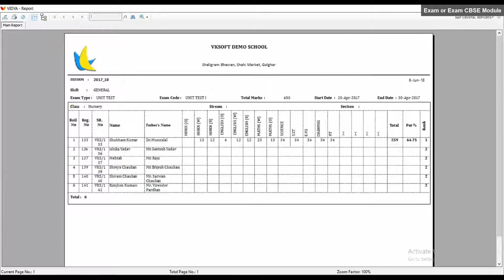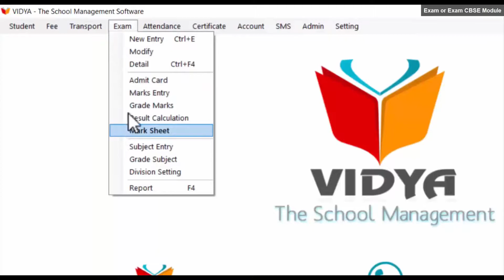Report - Exam | VIDYA-The School Management | VK SOFT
In this video, we will guide you how easily you can generate or print the mark sheets in Exam Module in your VIDYA-The School Management.

About VIDYA-The School Management -
"Thanks for discovering the World of VIDYA-The School Management ." VIDYA is designed and developed to provide you with complete paperless administration & School Management facilities in a flexible and simple way.
VIDYA smoothens and automates the functioning of the School Management System by having its several integrated features like Student Database Management System, Fee Transaction Management facility, Exam handling, and printing facility, Transport Management facility, Inventory Management System, Students Attendance and many more. VIDYA also supports you to generate notices for dues, fines, punishment, indiscipline, etc. Along with this, you can also generate several Certificates like; Transfer Certificates, Character Certificates, etc.
VIDYA is also integrated with VIDYA SMS Feature which provides you the flexibility to send SMS to all students/parents or selected students/parents, according to your priority. Not only this, but VIDYA also supports Transactional SMS to deliver on DND numbers. The most amazing features of VIDYA are its AUTO Bell Ringing System & Anthem Play, which you can use according to your scheduled time basis.